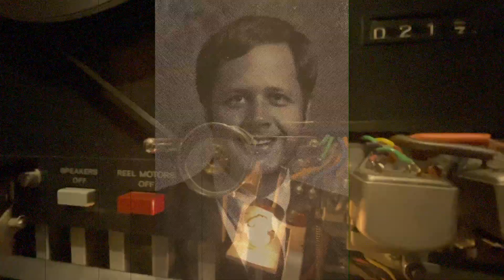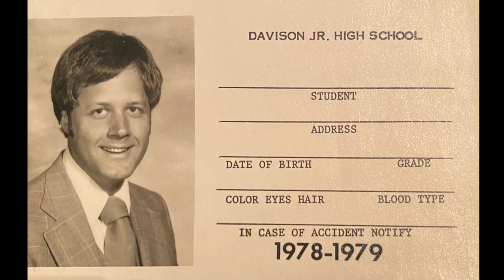12 Nonsense Song 2 1975 Mar 11 Boys Glee Club Davison Jr High School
Original live recordings made March 11, 1975, Boys Glee Club at Davison Jr High School, Davison, Michigan. Choirs directed by John F. Abitz. Original recordings of the Davison Jr High School choirs (Davison, Michigan). John F. Abitz, director.